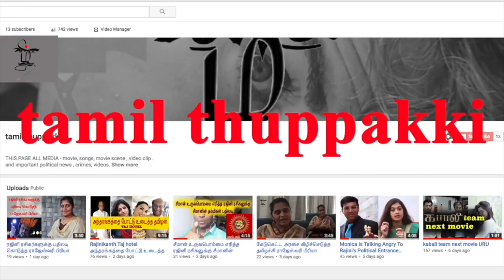அனிதாவின் இறப்பை கொச்சைப்படுத்திய கிருஷ்ணசாமியை கிழி கிழி என்று கிழிக்கும் பி